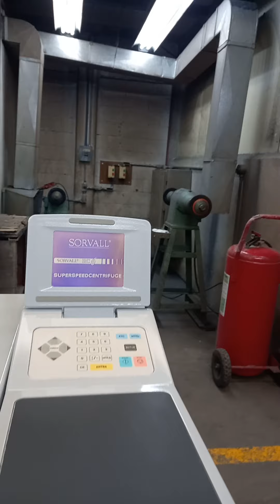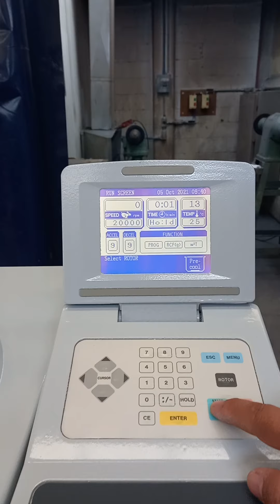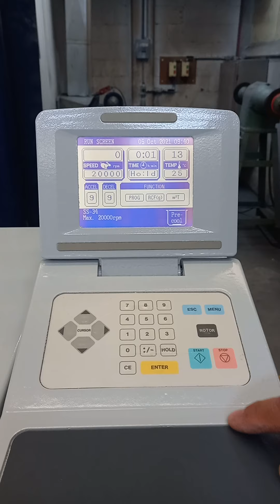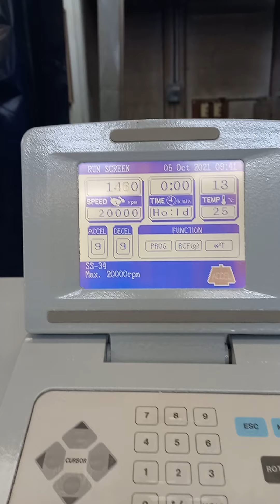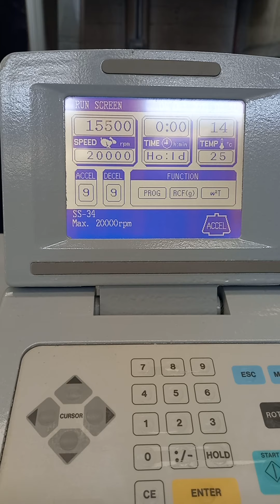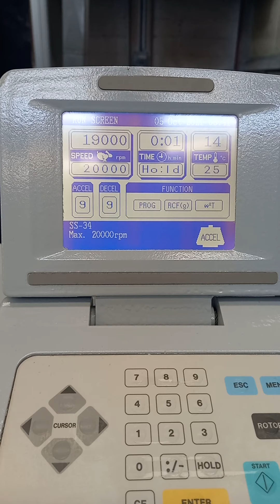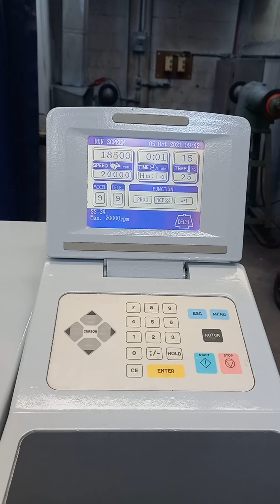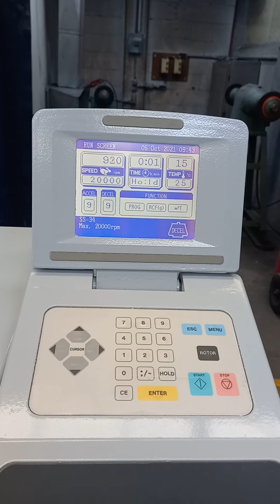Centrifuga Sorvall RC6 20,000 RPM